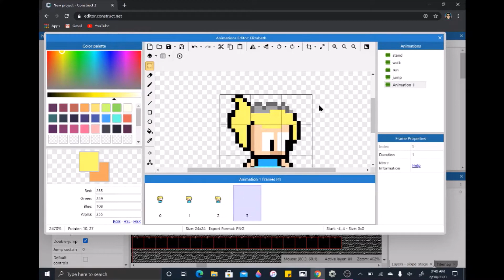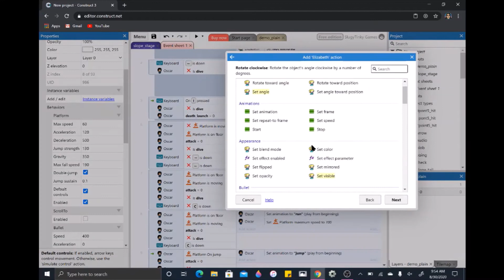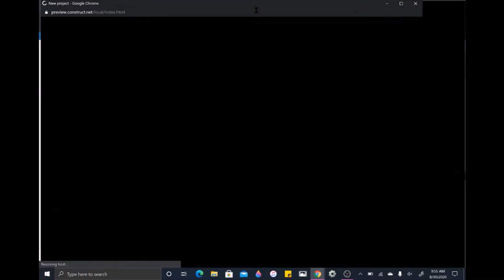Funtime Odyssey Dev - Animating Fall animation...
Next up, Elizabeth's fall animation, plus some more testing...